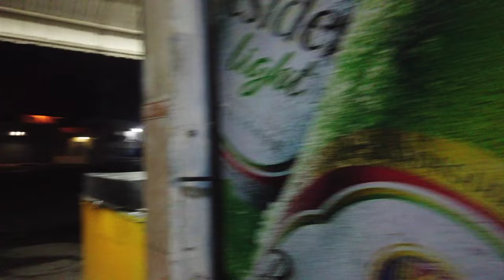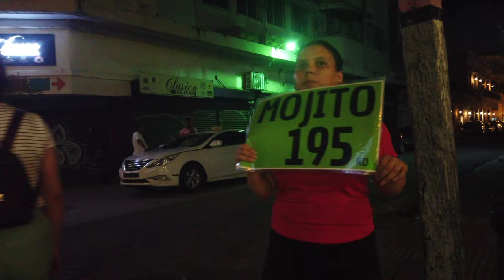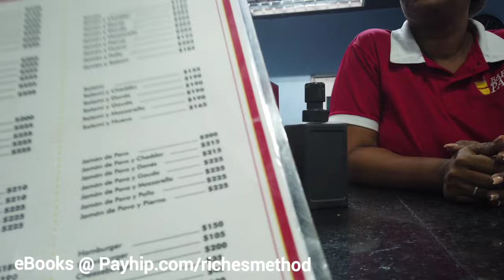🇩🇴RAW DippN iN PROs😲& Eating The Peach🍑(STORYTIME) Sosua Boca Chica Santo Domingo Dominican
🇩🇴Sosua, Skinny DippN iN PROs RAW😲& Eating The Peach🍑(STORYTIME) Boca Chica Santo Domingo Dominican